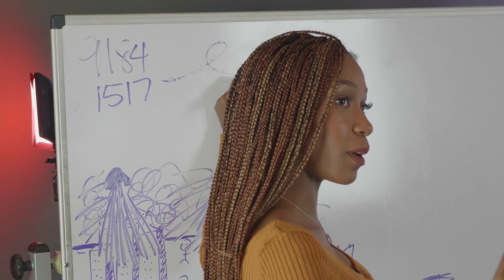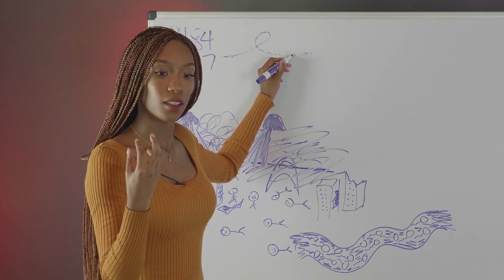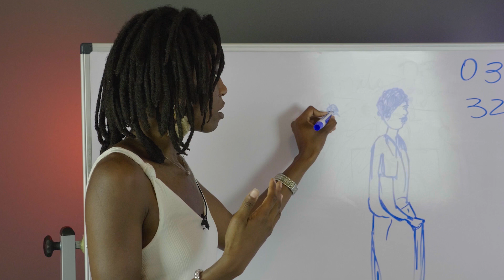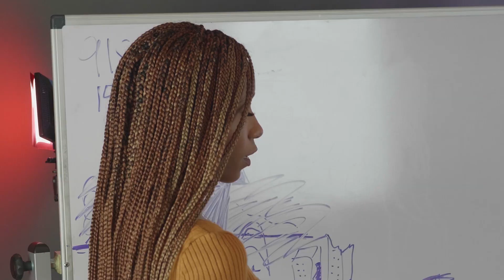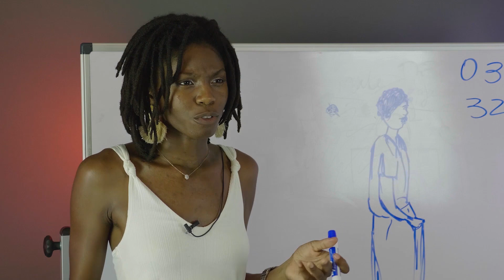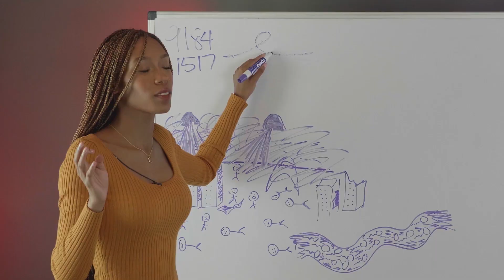The Death Traps: Trailer (Farsight)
Release Date: 15 January 2020 from Farsight

Also, check out Farsight's Time-Cross Project: Mysteries Unveiled!

YOU CAN HELP! Please consider contributing captions in various languages. This helps Farsight extend to a world audience. To do this, go here: